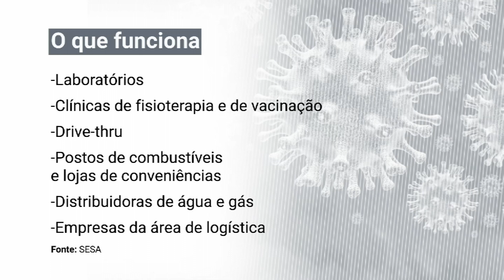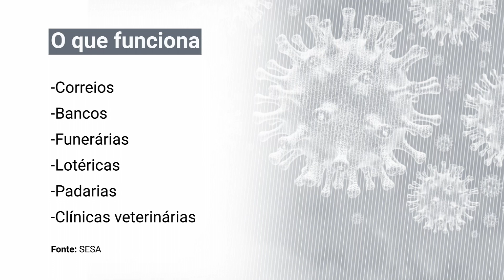Entenda as novas regras de isolamento social mais rígido em Fortaleza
Saiba sobre as novas regras de isolamento social mais rígido na reportagem de Ricardo Mota.

Matéria exibida no dia 4 de março de 2021 no programa Diário na TV.